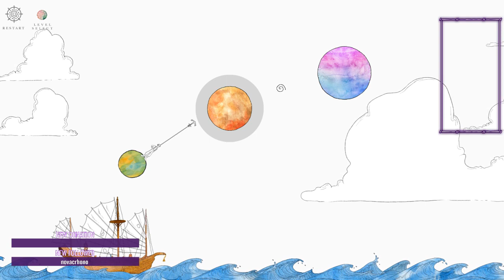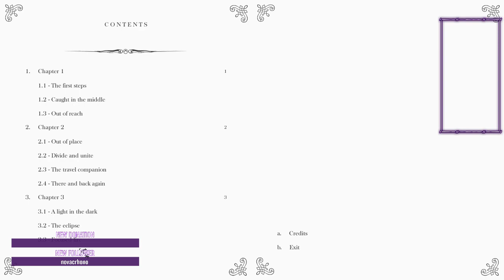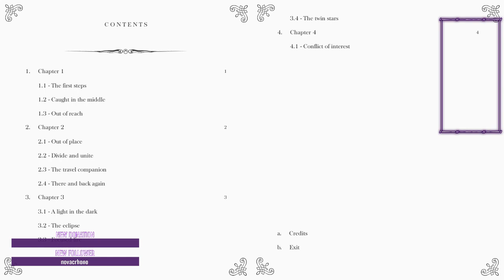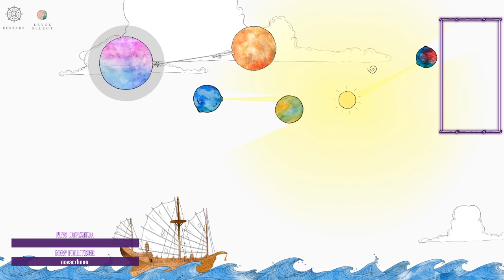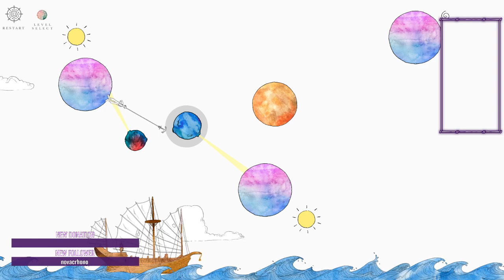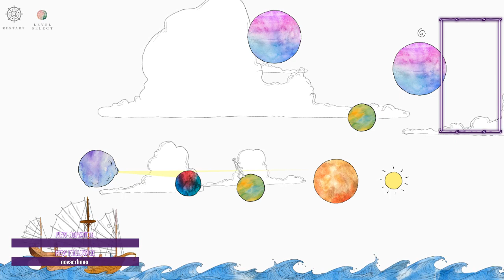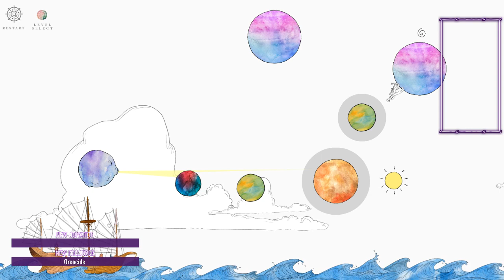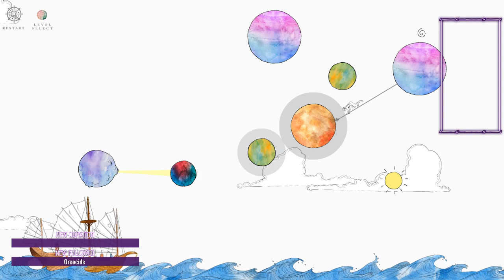Puzzle Platfroming| The Navigator